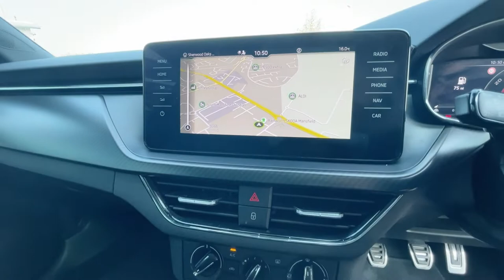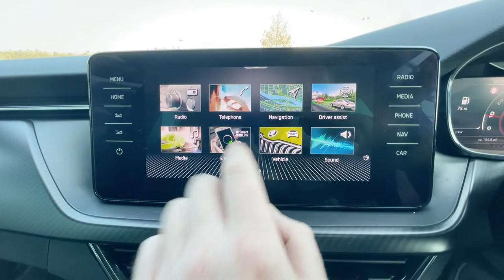SKODA Kamiq 1.5 TSI (150ps) Monte Carlo SUV AV21GSZ